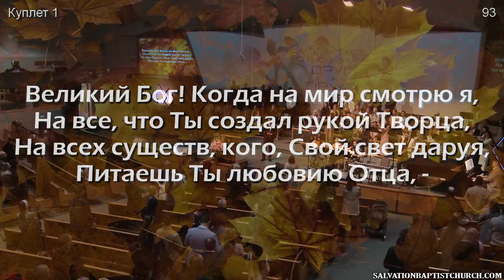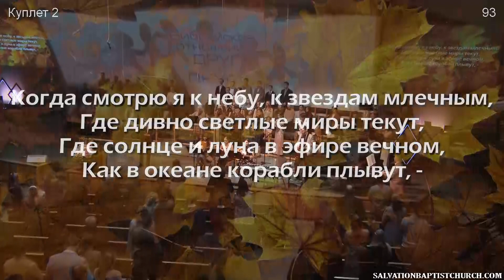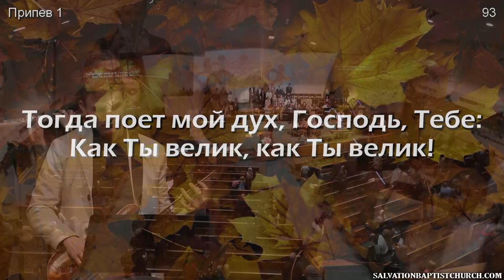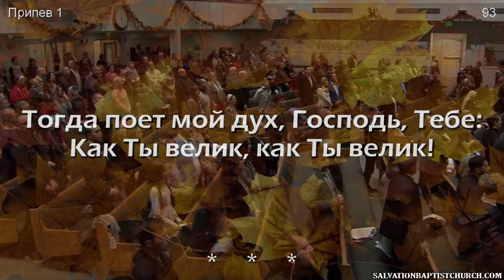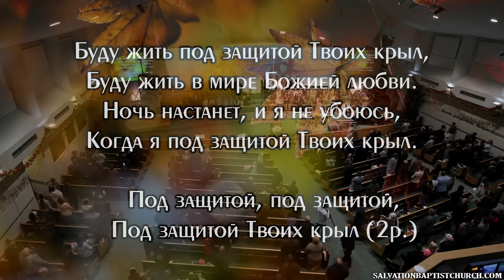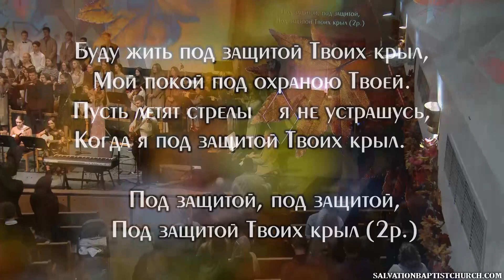11/14/2021. Служение 5:30PM. Церковь «Спасение», Edgewood, WA